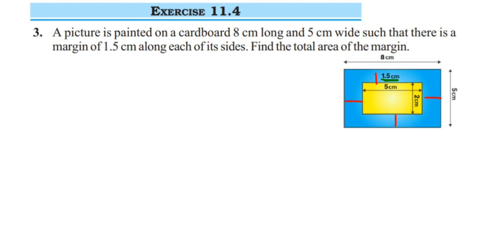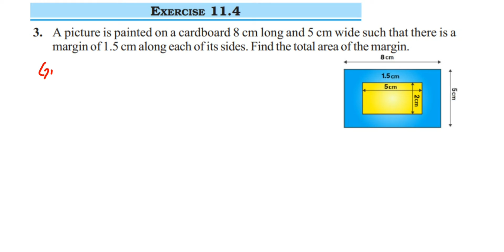3q Ex 11.4 Class 7 Perimeter and area.A picture is painted on a cardboard 8 cm long and 5 cm wide...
A picture is painted on a cardboard 8 cm long and 5 cm wide such that there is a margin of 1.5 cm along each of its sides. Find the total area of the margin.